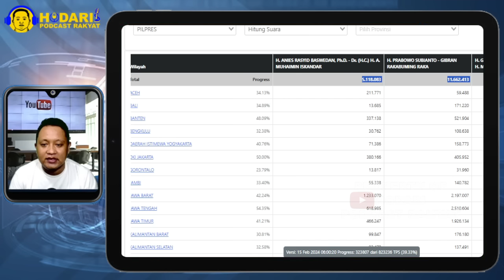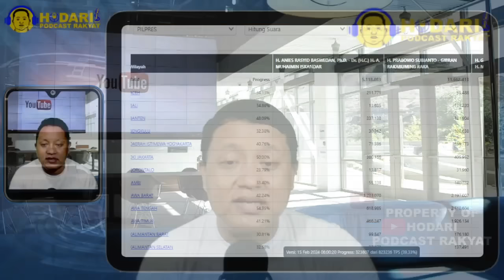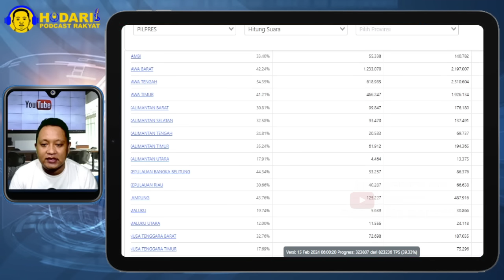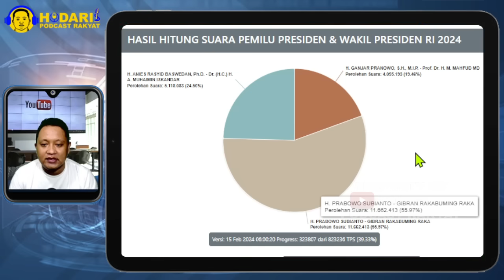PRABOWO TURUN...!! DATA TERBARU YANG MASUK KE KPU, ANIES DAN PRABOWO SELISIH 5 JUTA; ADA PUTARAN 2?